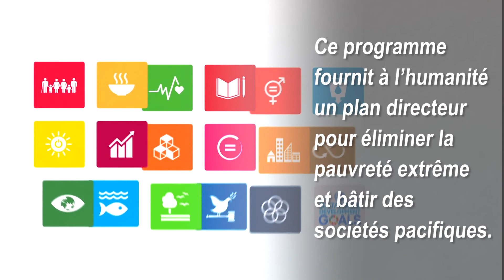Ban Ki-moon – Deux mandats à la tête de l’ONU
Le 31 décembre 2016, le Secrétaire général de l’ONU, Ban Ki-moon, termine ses deux mandats à la tête des Nations Unies. Durant une décennie, il a su guider l'Organisation pendant une période marquée par des défis internationaux extraordinaires.